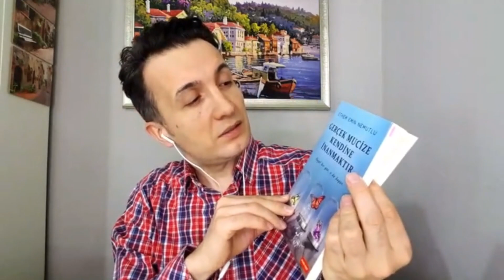✅ LearnTurkish​​​​​​​ | Instagram'da Türkçe Pratik # 8 | Turkish Practice on Instagram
Learn Turkish With Ali YILMAZ  / Levels: A2 B1 B2 C1 C2  (No A1😒 )